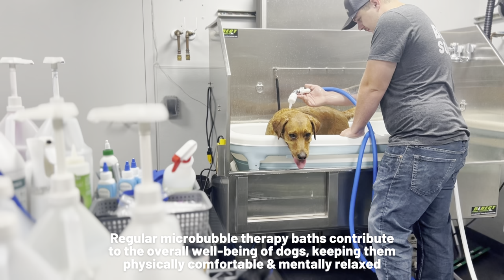Microbubble Therapy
Sadie loves relaxing in our Microbubble Therapy tub. 🐶

Microbubble Therapy isn't just about relaxation. These tiny bubbles do wonders by gently exfoliating, promoting circulation and cleaning your pup's coat and skin from deep underneath the surface.

Treat your pup to the luxurious Spaw day they deserve by booking a Microbubble bath, today! 🐕